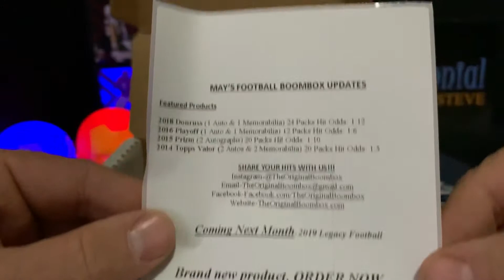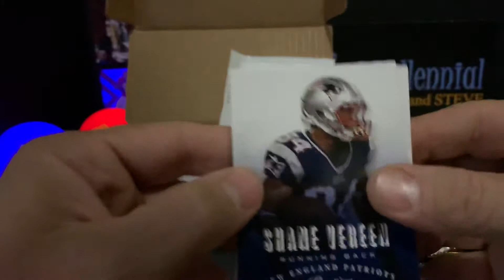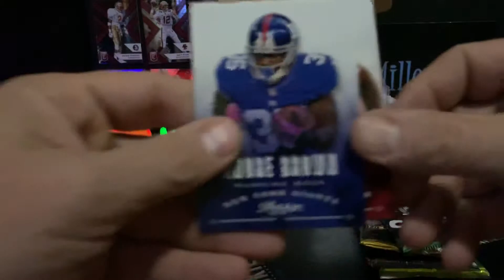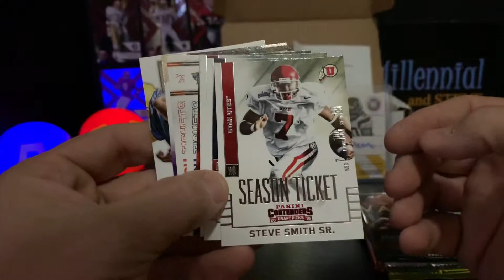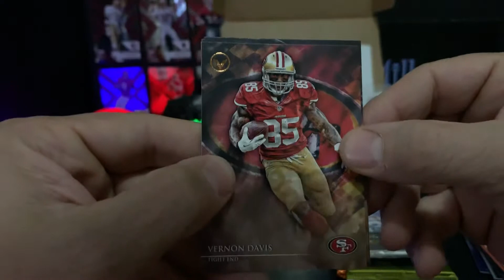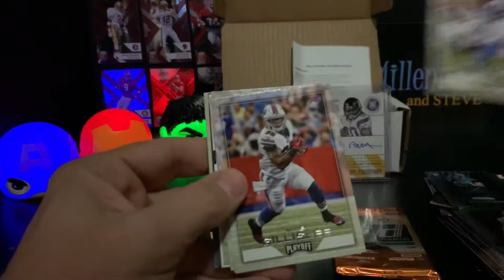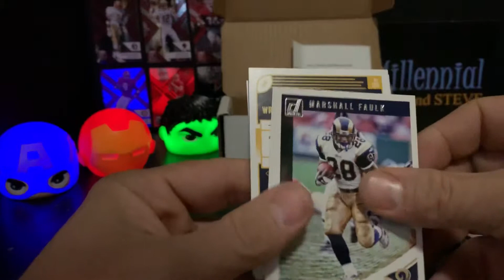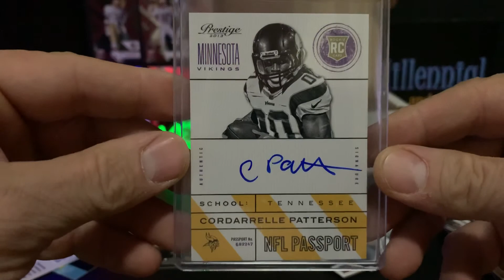Opening another Boombox...SWEET AUTOGRAPH!!! 💥💥💥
Not a bad little autograph...LOVE THIS PRODUCT!!! Check them out using the information below:

Tell your friends about The First Millennial!